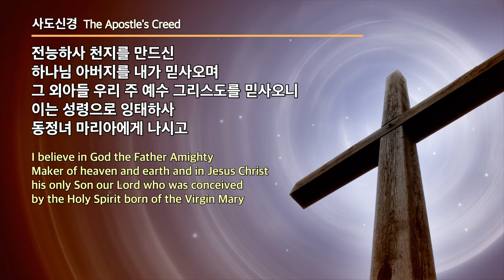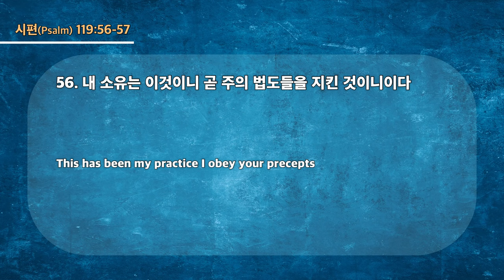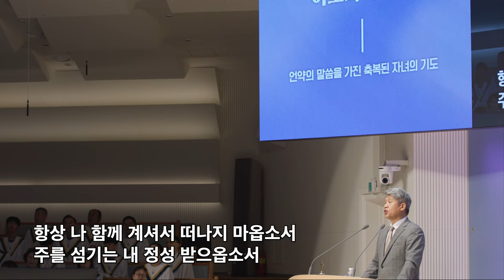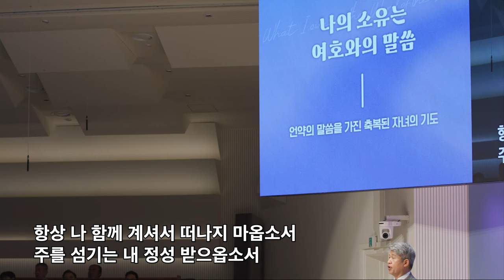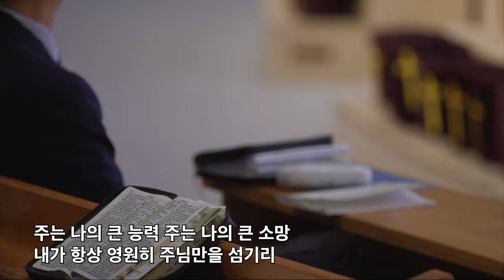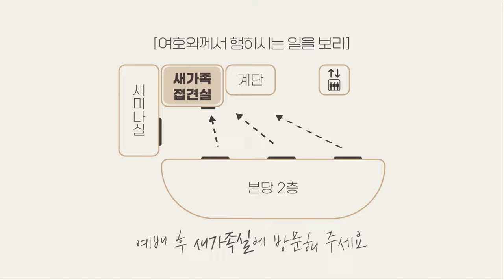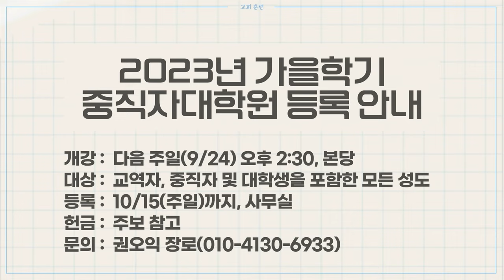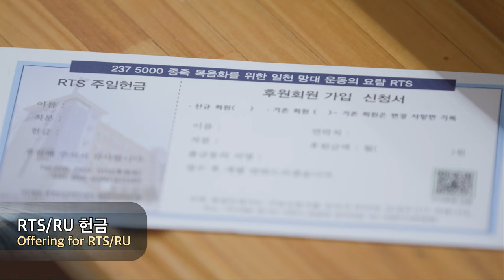20230915 대구하나교회 1부예배 전체